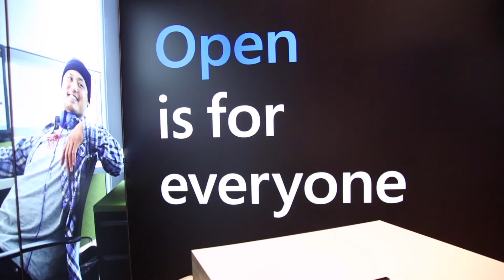Microsoft at the Red Hat Forum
Mister Red is curious to find out which ideas Microsoft shared at the Red Hat Forum and what inspired them in return.